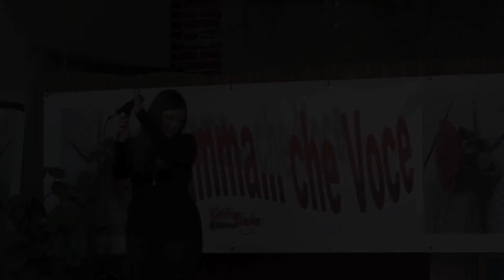ALESSIA SCHININA' - "BORN TO DIE" - "MAMMA...CHE VOCE" (SELEZIONI) - 14.4.2013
Esibizione di ALESSIA SCHININA', Categoria Senior, in "Born to die" (Lana Del Rey) alle qualificazioni della prima edizione di "Mamma...che Voce", gara di canto per non professionisti con direttore artistico e organizzatrice Cristina De Rose, svoltesi il 14 aprile 2013 al Comedia Club di Limbiate (MB). La finale si terrà domenica 12 maggio 2013, sempre al Comedia Club. Info